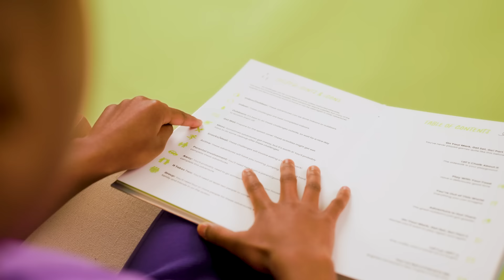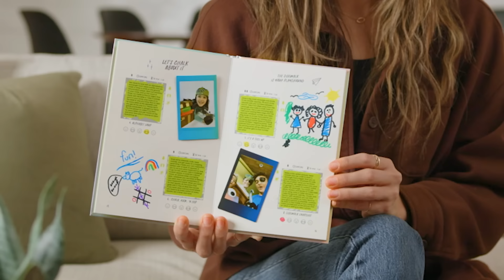Bad Dads Anonymous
"Bad Dads Anonymous" Full Credits:

Written and Directed by Trey Ellis
Additional writing by: Mitchell Mack, Evan Pierson, Jake Smeltzer, Hailey Sechrist, Isac Dos Santos, and Ben Day
Produced by Josh Sechrist and Hailey Sechrist

Nicholas Gould as "Jason"
Katie Karel as "Jill"
Evan Pierson as "Nicholas" .
Mitchell Mack as "Randy"
David Maung as "Steve"
Daniel Hardy as "Paul"
Marin Dugast as "Dad 6"
Drew Motuapuaka as "Dad 7"
Zoe Olivia as "Stressed Mom"

Executive Producer: Ben Day
Director of Photography: Kevin Kewley
Casting: Mary McMillan
1st AD: Josh Sechrist
Script Supervisors: Kelley Werner, Mitchell Mack, Josh Sechrist
Production Designer: Hailey Sechrist
Hair & Makeup: Leslie Hernandez
B Camera Operator: Chase Smith
1st AC/ Editor: Jake Smeltzer
2nd AC/ DIT: Emma Williams
Key Gaffer: Nathan Cichosz
Gaffer: Kyle Schwenning
Sound Mixer: Taylor Clarke
Grips: Chase Smith, Collen Whitton, Kyle Schwenning
Art Dept. PA: Liv Ferreira
PAs: Gelina Mack, Kelley Werner, Andrea Young